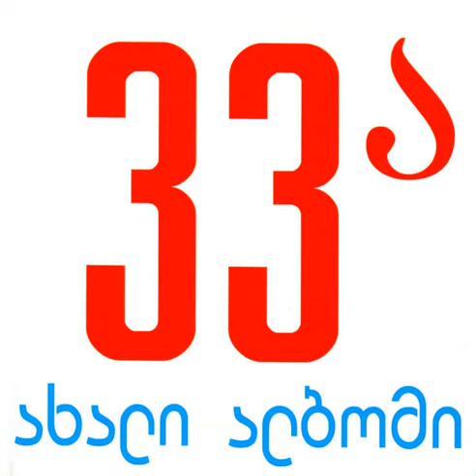ნიაზ დისამიძე & 33ა - მაია / Niaz Diasamidze & 33A - Maya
Album: Akhali Albomi
Year: 2005
Composer: Niaz Diasamidze
Lyricist: Niaz Diasamidze

სიმღერის ტექსტი:

მოურთვია ზეცა ვარსკვლავებს
წყნარი ღამეა
ცაზე ვხატავ შენს ლამაზ თვალებს
ჩემო მაია

შენს ალეერსს მე…
ვგრძნობდი ყოველ დღე…
ვმღერი შენთვის ნაცნობ სიმღერას
ჩემო სიცოცხლე
და ამ ღამით შენზე ფიქრებმა
სულიც დალია
ჩვენ ყოველთვის ერთად ვიქნებით,
ჩემო მაია.
შენს ალერს მე,
ვგრძნობდი ყოველ დღე,
ჩემო სიცოცხლე.
მოურთვია ზეცა ვარსკვლავებს,
წყნარი ღამეა,
მე რომ ვხედავ შენს ლამაზ თვალებს,
მიხარია.
შენს ალერს მე,
ვიგრძნობ ყოველ დღე,
ჩემო სიცოცხლე.
ღამე გალია.